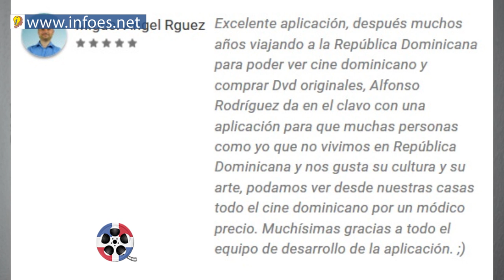Opinion Y Review de Pelidom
Chavales hoy os traigo mi opinion y review sobre una app para ver Cine de la Republica Dominicana.